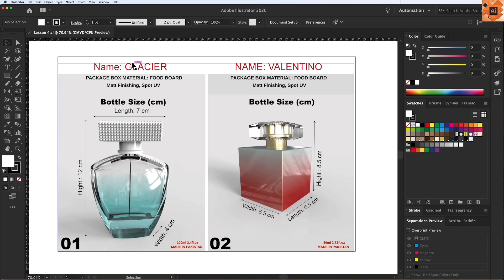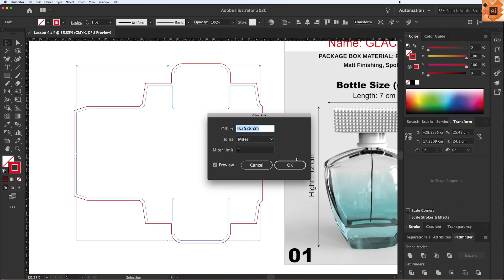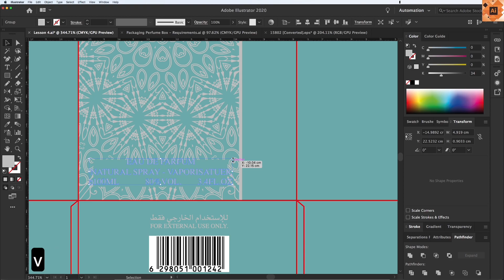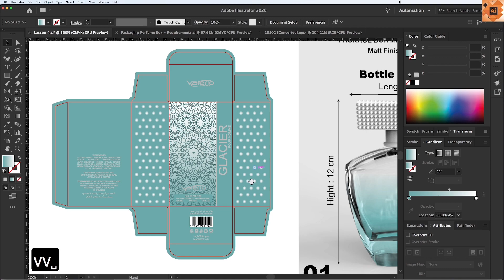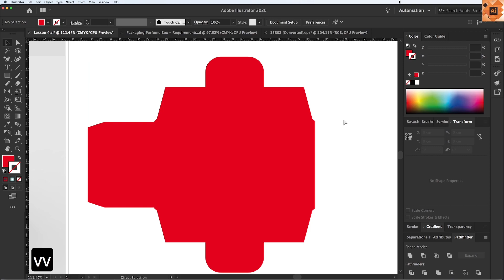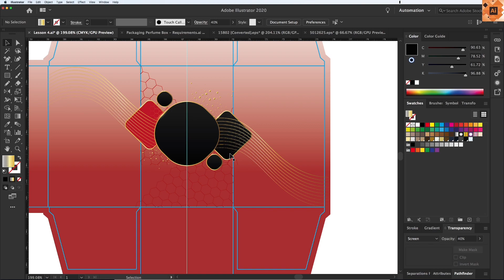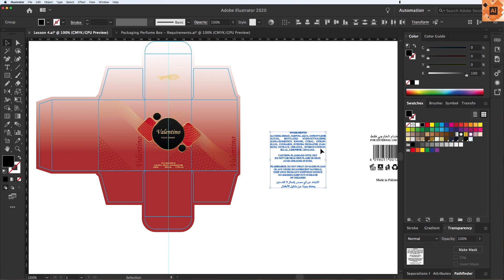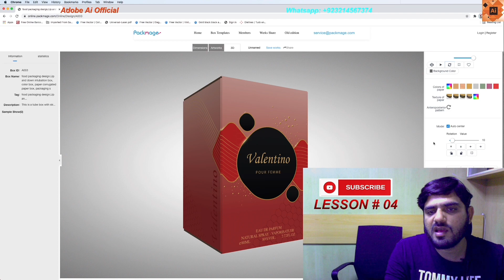Packaging Design Course - Lesson # 4 - Making Two Perfume Package Design as per Bottles Give, / 3D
Packaging Design Course - Lesson # 4
Making Two Perfume Package Design as per Bottles Give, / 3D.

You will learn and understand to create Product Packaging & 3d Mockup

What is Packaging Design:
Packaging design is the connection of form, structure, materials, color, imagery, typography, and regulatory information with ancillary design elements to make a product suitable for marketing. ... There are tens of thousands of different products lining the shelves of the average supermarket.

The 3D mock-up is a fantastic tool that allows you to rotate your product so you can see it from every angle. You can rotate it by left-clicking on the mock-up, holding down the left mouse button, and moving your mouse in the direction would like to move the mock-up.

Requirement:
Some Basic Knowledge of Adobe Illustrator
Adobe Illustrator (any Version) -- Preferred  ( Latest Version )

If you want to maximize your income being a graphic designer, then this course will add more to your income.

This course will guide you and teach you professional-level skills about Product Packaging
This Course Is for Those students who want to learn packaging Design and 3D mockup as well.
In this course, there is only two section-
1)Packaging Design

2)3D mockup of Packaging Design

This course includes 50 lectures,